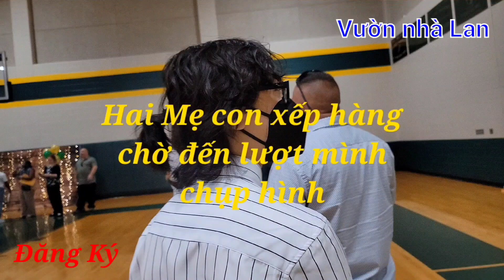cuộcsốngmỹ : #142 Lễ trao thưởng của trường cấp 2 ở Mỹ. Kỉ niệm niên khoá 2021-2022. Kenny lớp 8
@vuonnhalan xin mến chào quý cô chú, anh chị em.
               Xin giới thiệu một cảnh của buổi lễ vinh danh học sinh giỏi của một trường cấp 2 ở Mỹ.
               Kỉ niệm niên khoá 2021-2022 Kenny lớp 8. Hai Mẹ con cùng lưu giữ những khoảnh khắc kỉ niệm
               Xin mến chúc quý cô chú, anh chị em luôn an lành, hạnh phúc và có những khoảnh khắc tuyệt vời bên người thân.
                Xin chân thành cảm ơn quý cô chú, anh chị em đã và đang ủng hộ Vườn nhà Lan và xin hãy tiếp tục đồng hành và ủng hộ Lan.
                Mọi yêu thương và đóng góp ý kiến Lan xin tiếp nhận để hoàn thiện hơn.
                   Trân trọng.
                         Vườn nhà Lan.